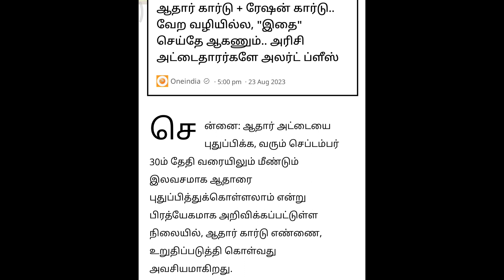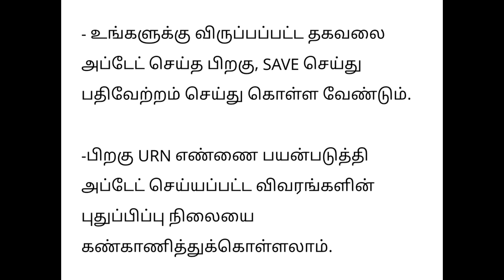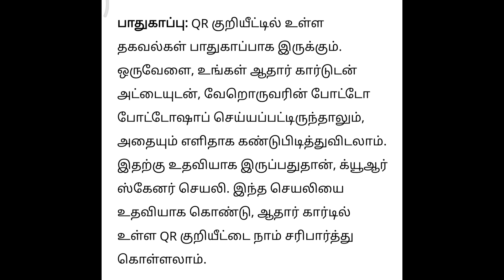breaking அரிசி அட்டைதாரர்களே அலெர்ட் ப்ளீஸ் "இதை" செய்தே ஆகனும்